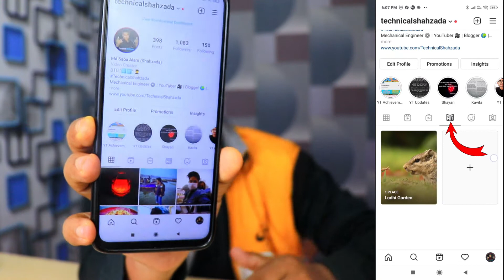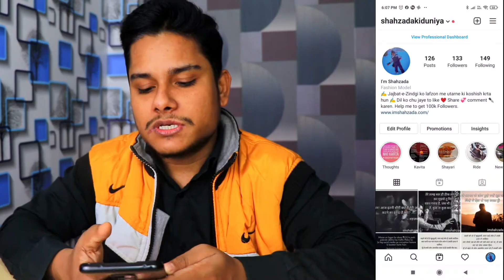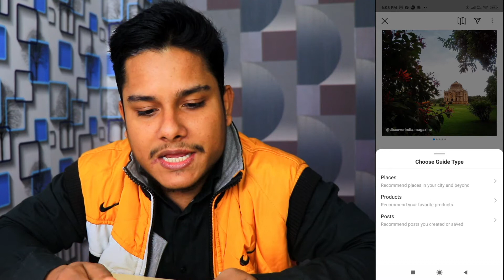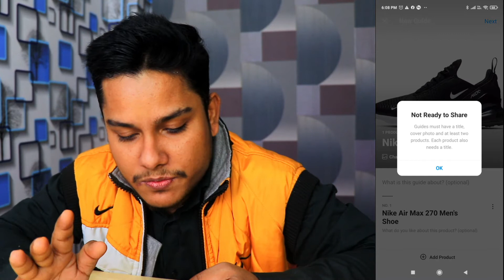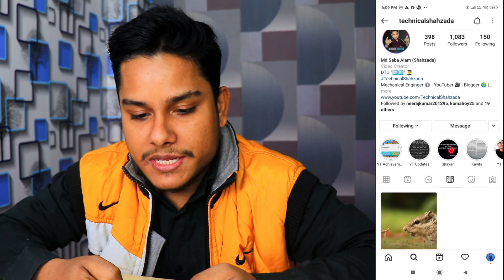How to add book type button in Instagram Account | learn to add Instagram Guide Icon in IG Profile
Hello guys if you want to learn to add Guide Icon in your Instagram profile then you are on the right video. In this video i will tell you How to add book type button in Instagram Account.